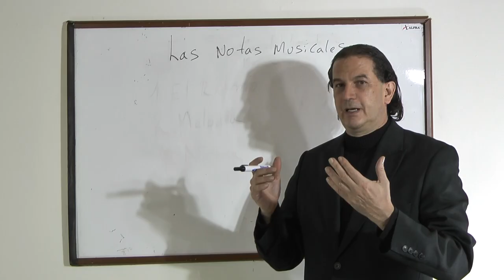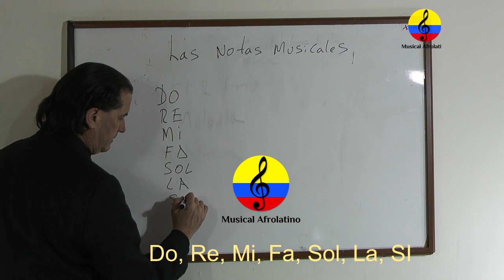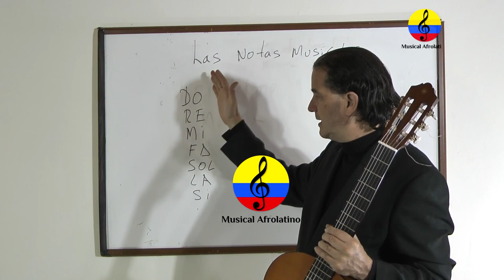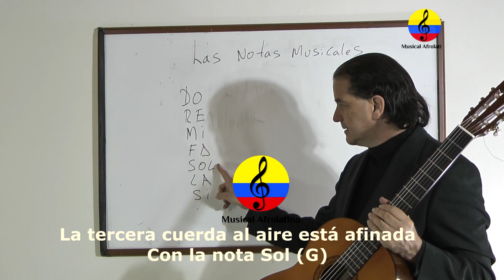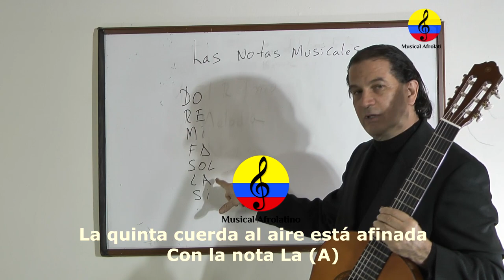Curso de guitarra funcional y canto popular, IV parte, Bogotá, 2021